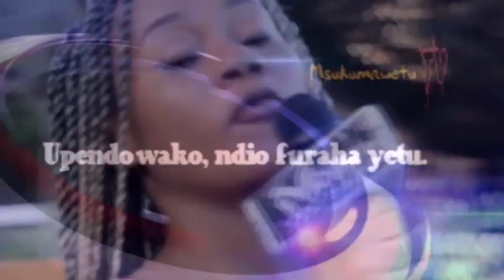MAREFA WAVURUGA MCHEZO WA MWISHO WA LIGI KUU YA NETIBOLI TANZANIA BARA MBELE YA NAIBU WAZIRI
habari kazi iendelee
MsukumaWetu Tv online
   Upendo wako, ndio furaha yetu.

  Fuatilia vipindi kama,
      Lugha yetu, Kwa nini?,  Mwanamke, Chimbo, soccer letu na simulizi.

 YouTube,Facebook,istagram,twitter
   @MsukumaWetu tz